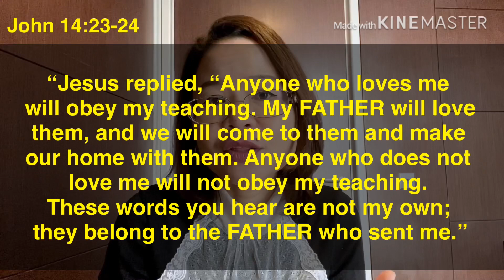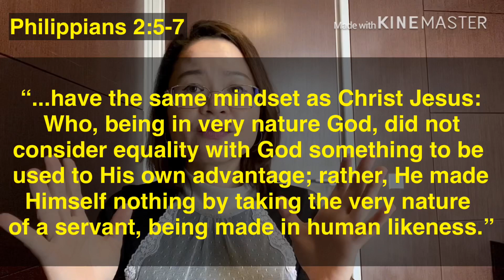LIFE IS BEAUTIFUL! Our Three and Only Loving GOD! ❤️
LIFE IS BEAUTIFUL! Hey, my loves! I want to discuss with you through this video about the wonderful nature of our God based on the Bible. Yes, He is my three and only God!

Welcome to Pearly’s Channel!
This channel was created to “bear witness to the Word of God and to the testimony of Jesus Christ, even to all that I see.” Spread Love! Always remember to thank God because He is so good, and because of that life is beautiful!

👉 Lastly, guys, i would love to hear your feedback! I also would like to hear you share about your own experience about the topics. Blessings!